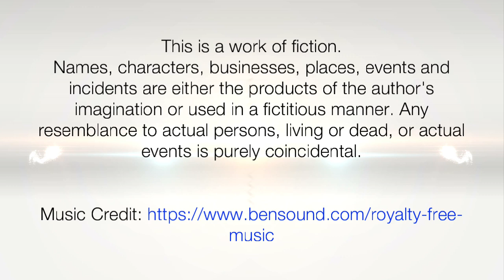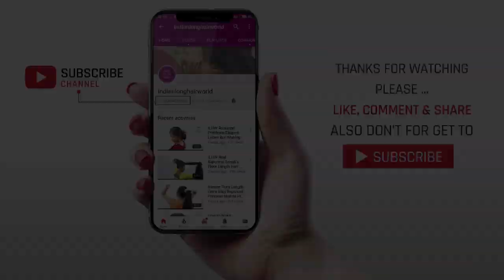ILHW Thickest Hair Rapunzel Vinita's Hair Brushing, Hair Flaunting & Spreading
ILHW Rapunzel Vinita's Hair Brushing, Hair Flaunting & Spreading With Her Upto Thigh Length Extra Thick Hair